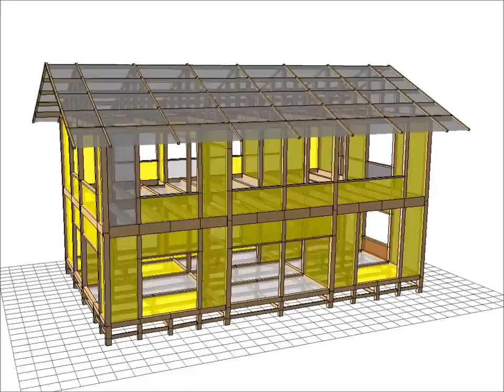モデルC 西原村役場0416（本震）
気象庁、熊本県が公開している震度計の波形を使用させていただきました。関係各位に謝意を表します。

This movie was created by wallstat, numerical analysis software